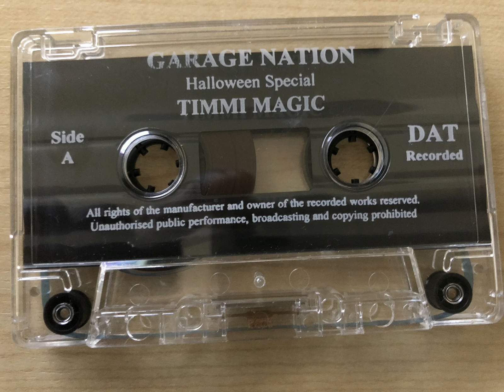Garage Nation - Halloween Special, Timmi Magic ft. MC DT & MC Blakey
Timmi Magic with throwing down garage classics very entertaining set with the brilliant vocals from the MC DT. This session was recorded Live.